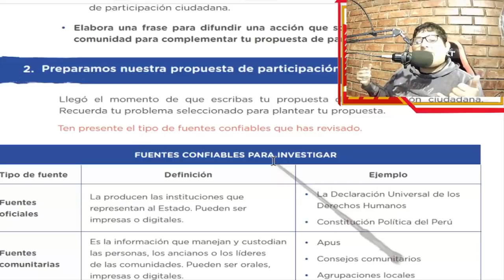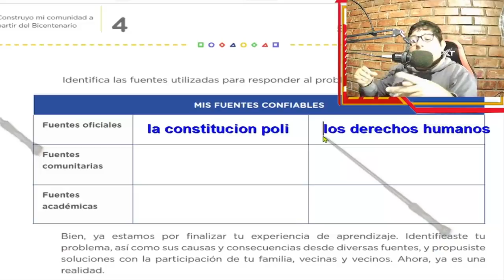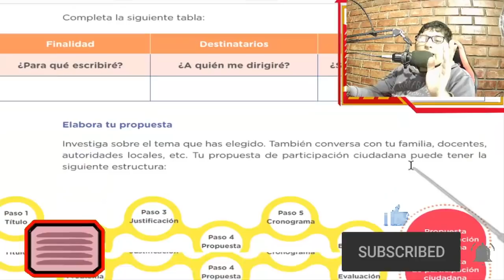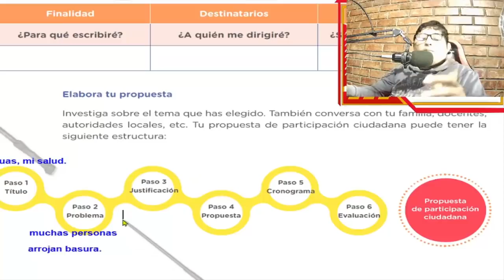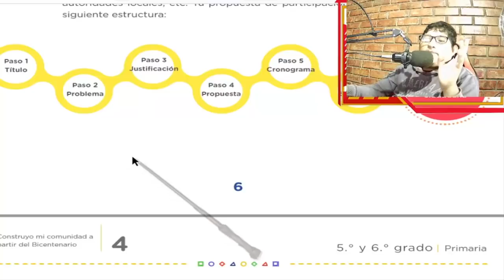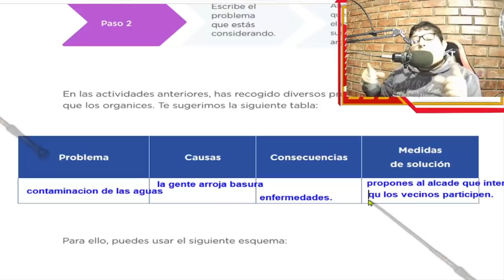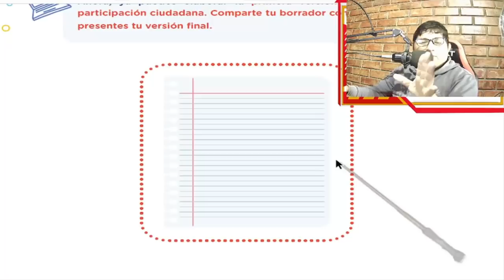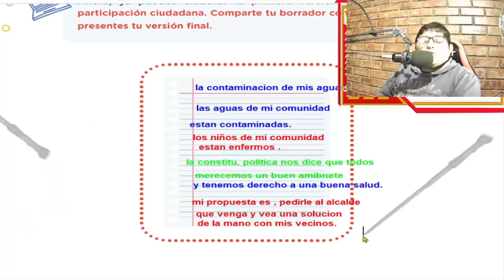😎5to y 6to Primaria😎/ Preparamos nuestra propuesta de participación ciudadana/ tarea explicada.